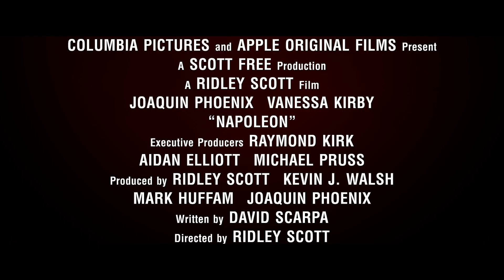NAPOLEÓN. La historia cobra vida. Exclusivamente en cines.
Napoleón es un espectáculo lleno de épica y acción que detalla el enrevesado ascenso y caída del icónico Emperador francés Napoleón Bonaparte, interpretado por el ganador del Oscar® Joaquim Phoenix. Tras un rodaje orquestado por el legendario director Ridley Scott sobre un deslumbrante telón de fondo a gran escala, la película muestra la incesante carrera de Bonaparte hasta el poder, a través del prisma de la adictiva y volátil relación con Josefina, la que fue su único amor verdadero, presentando sus visionarias tácticas políticas y militares a través de algunas de las secuencias prácticas de batallas más dinámicas jamás filmadas.